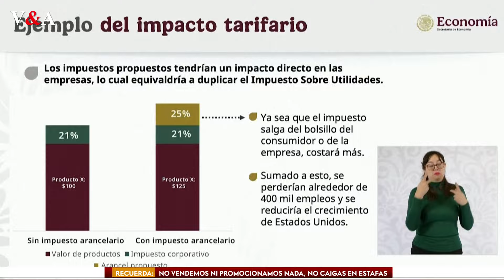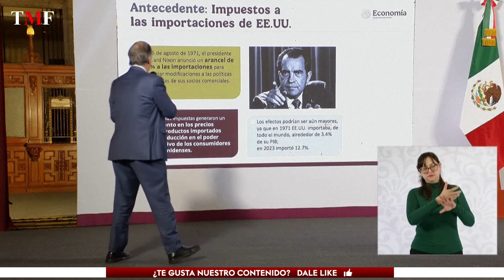🔴NOTICIAS | SHEINBAUM SE OPONE AL PLAN DE TRUMP SOBRE MIGRACIÓN | TheMXFam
La presidenta de México, Claudia Sheinbaum, rechazó categóricamente cualquier apoyo al cierre de fronteras propuesto por el mandatario electo de Estados Unidos, Donald Trump. En una declaración emitida tras una llamada entre ambos líderes, Sheinbaum dejó claro que México no está de acuerdo con medidas que violen derechos humanos ni obstaculicen la migración ordenada.

Este video analiza la postura de la presidenta mexicana frente al polémico anuncio de Trump y las posibles repercusiones diplomáticas entre ambos países. También exploramos cómo este desacuerdo refleja las tensiones crecientes en torno a la política migratoria y los desafíos de mantener relaciones bilaterales estables en un contexto de cambios políticos.